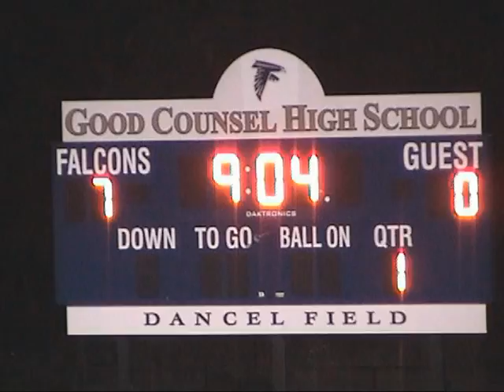Kyle Hamby, kicker, makes tackle on KO return vs. PVI